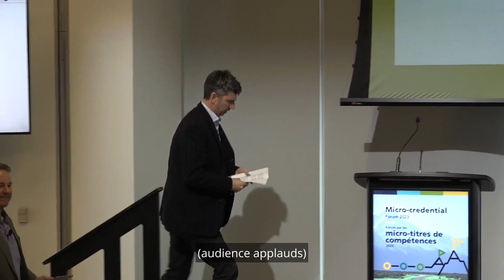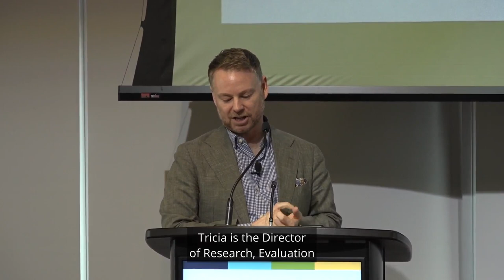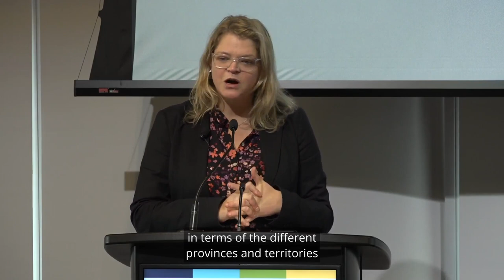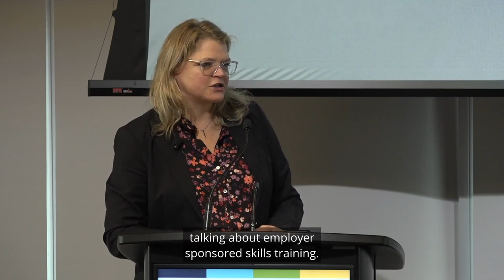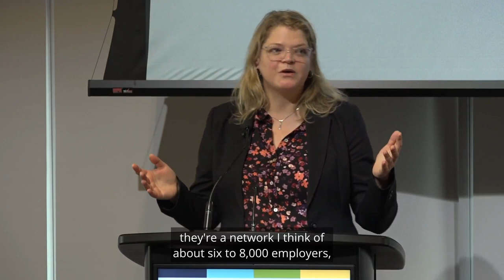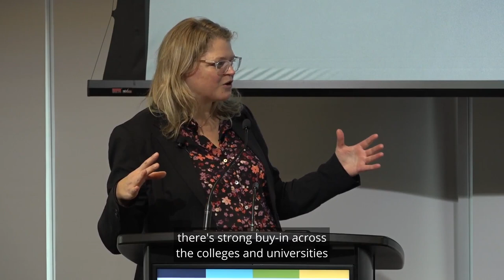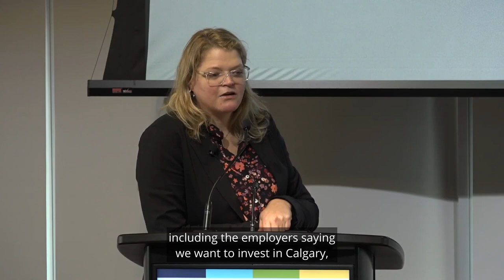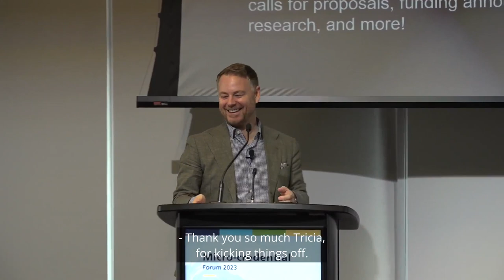Day 1: Micro-credentials Forum 2023: Opening Remarks & Micro-credentials & The Workforce of Tomorrow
Micro-credentials are increasingly regarded as a potential way to meet the challenge of training our workforce for a fast-changing economy and the changes wrought by technical innovation, precarious jobs, global competition, climate change, and the pandemic. But will employers recognize and reward micro-credentials as a validation of workforce skills? Employer investment in Canada’s workforce development has declined in recent decades, falling by 40% from the 1990s to the early 2010s. Micro-credentials may be a route for industry to change course, driving more employer investment in workers’ skills through efficient, flexible, targeted and cost-effective training.  Ultimately, the success of micro-credentials will need to go beyond the courses or institutions offering them, but will need to result in tangible rewards and recognition from industry and employers. Join Tricia Williams of the Future Skills Centre, who will share how we’re investing in employer-engagement in micro credentials, and assessing the results for workers and workplaces, drawing on examples from sectors such as mining and aerospace.